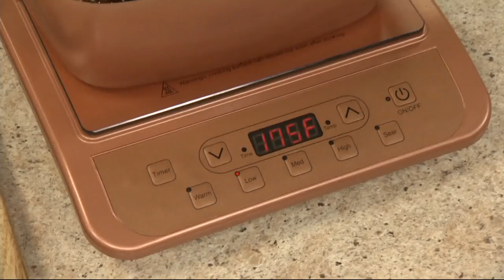Copper Chef Portable Induction Burner on QVC